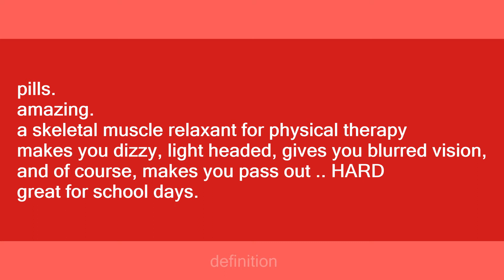cyclobenzaprine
Slang flashcards: